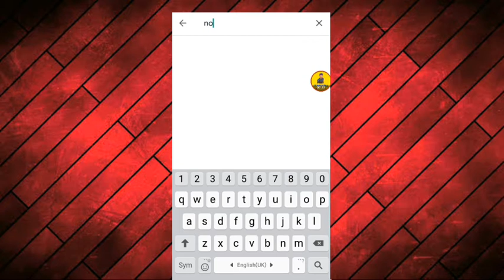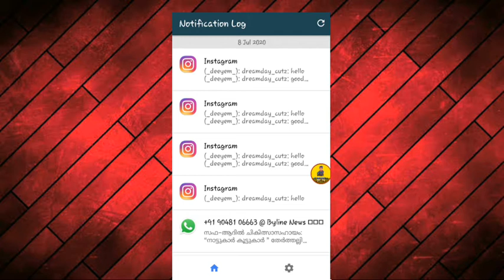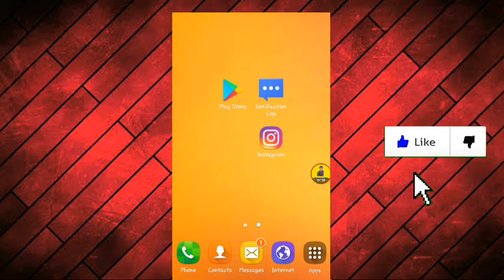how to read deleted message on whatsapp malayalam | Read unsent messages on instagram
how to read message on whatsapp without being ✔ seen
how to read message on whatsapp without being online
how to read message on messenger without being online
how to read message on instagram without being online
read unsent messages on whatsapp
read unsent messages on instagram
read unsent messages on messenger
read unsend messages on instagram
how to read message on whatsapp without being ✔ seen malayalam
how to read message on whatsapp without being online malayalam
how to read message on messenger without being online malayalam
how to read message on instagram without being online malayalam
read unsent messages on whatsapp malayalam
read unsent messages on instagram malayalam
read unsent messages on messenger malayalam
read unsend messages on instagram malayalam